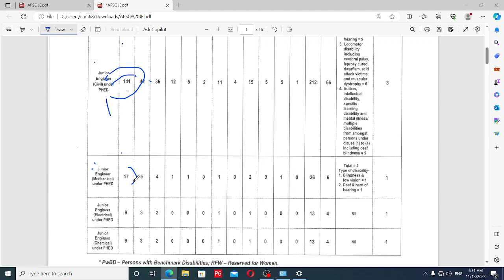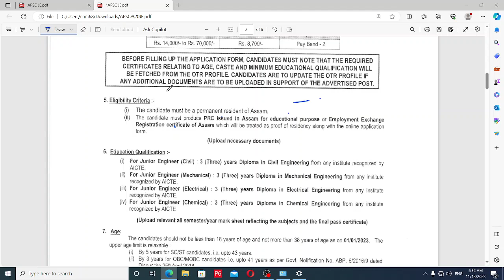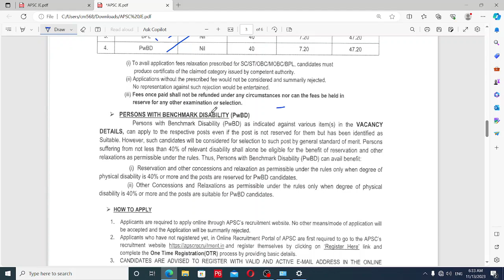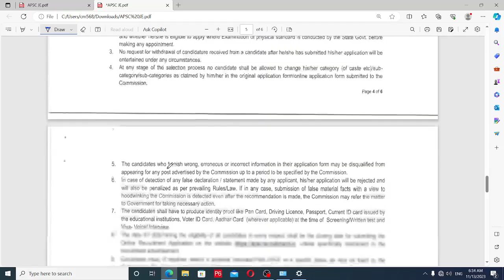APSC JE Recruitment 2023 | APSC JE and AE Recruitment 2023 | APSC Preparation, salary, exam pattern.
APSC JE Recruitment 2023 | APSC Vacancy Out | APSC JE and AE Vacancy Out | APSC JE New Vacancy Out | APSC Vacancy latest update | APSC JE Recruitment 2023 | APSC Vacancy.